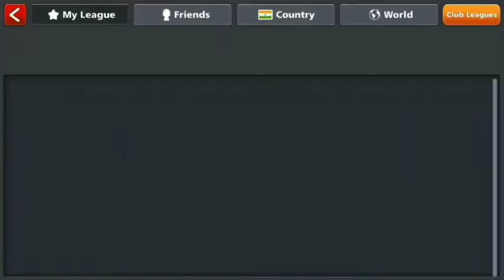Small level Players in Diamond League 😱 First time in 8 Ball Pool